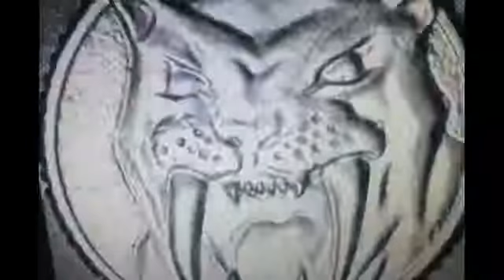S3#271 Actress Leanne Melissa Bishop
(KeithAndrewNetWork®)
Today on the (KeithAndrewNetWork®) We have gotten the chance to Interview…Leanne Melissa Bishop

Leanne Melissa Bishop is a Los Angeles / NYC based actor. She grew up in the 'Biggest little Port in the World' - Port Williams, Nova Scotia, Canada. She is a graduate of the Neighborhood Playhouse School of The Theatre (NYC), and has also trained and worked with the famed LAByrinth Theatre.

Leanne has numerous Film and Theatre credits. Recent credits include 'On The Radioman (New York City Spotlight Award, Manhattan Film Festival), The Award Winning Feature Film, 'Things I Don't Understand', and the upcoming webseries 'Salesman'.

Leanne is writing two feature films, 'Ring of Fire' and 'What If'. She has written and produced the short film, 'Gyno' and the award winning short film 'On The Radioman'. She is also co-creating her first TV series starring NYC's own Radioman.